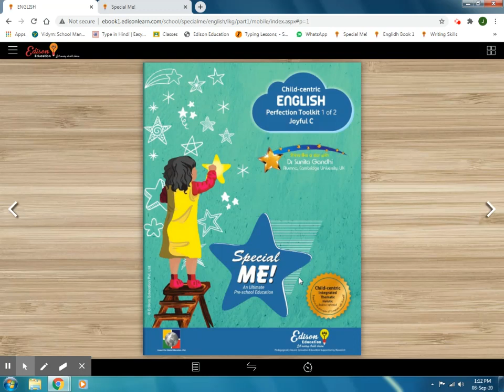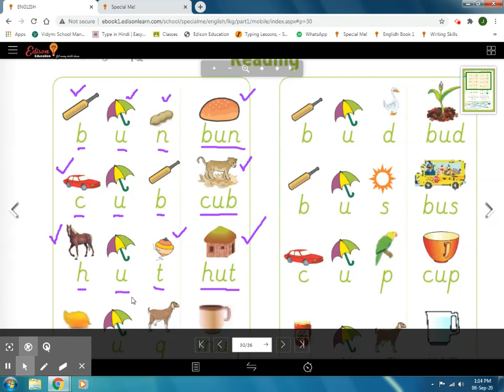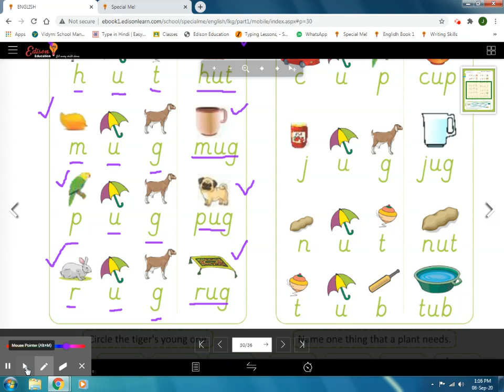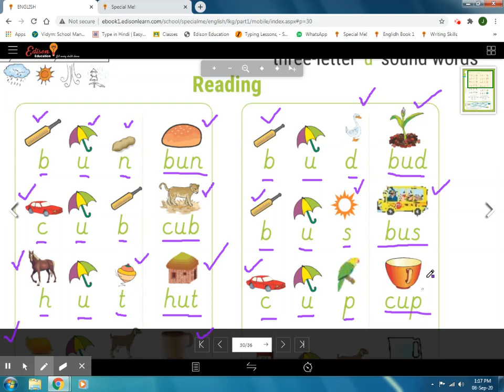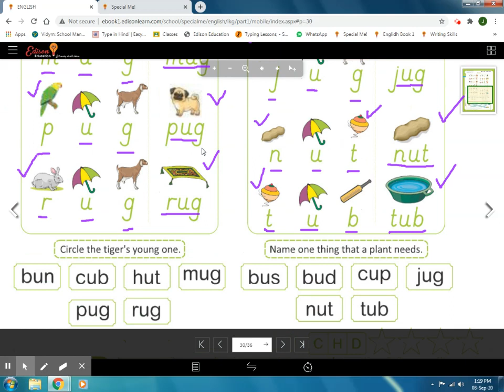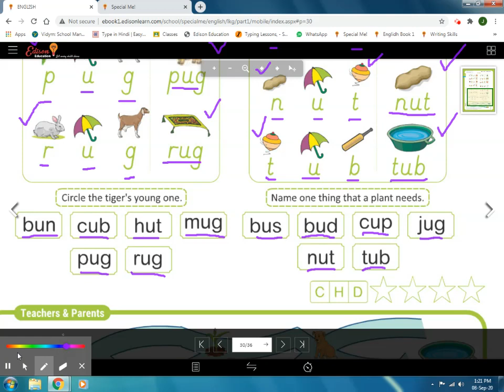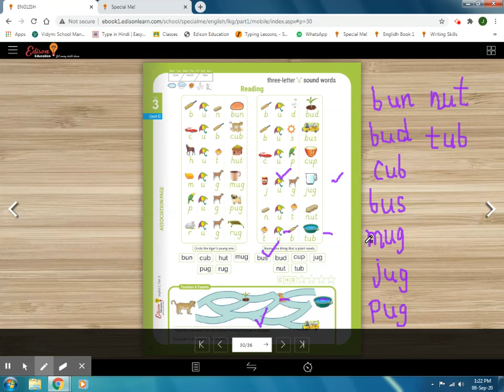E1,Session 80,Part A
Session-80, Part-A, Subject-English, Book/Source-JoyfulC
Topic-Revision of Three-letter 'u' sound words.